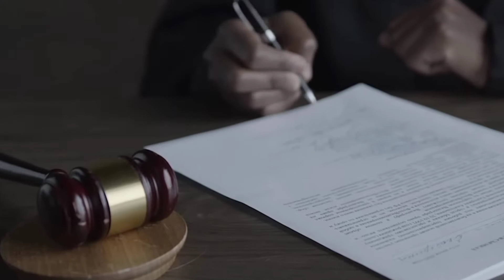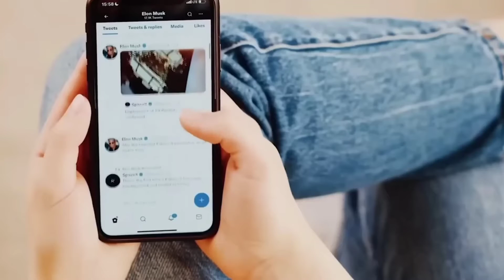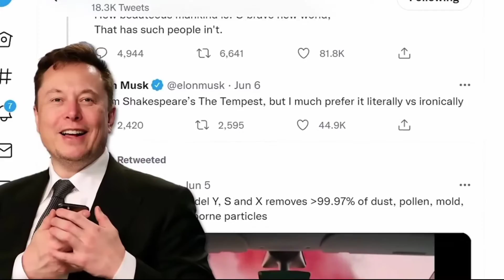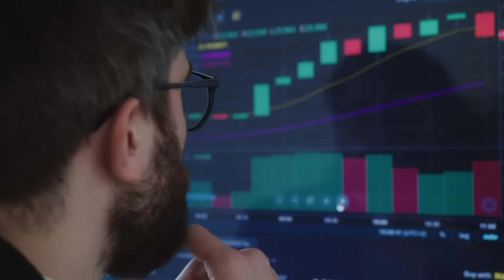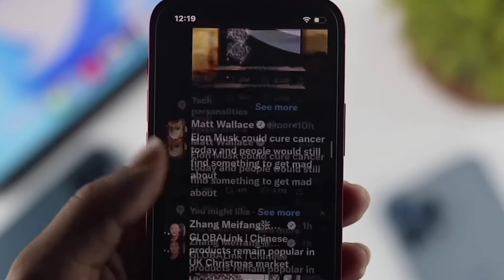Will Twitter Survive Elon Musk's (Absurd) Takeover?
Elon Musk has taken control of Twitter after months of legal wrangling and negotiations, putting the billionaire in charge of one of the world’s largest social media networks.
The deal closed on Thursday, according to a person familiar with the matter who spoke on the condition of anonymity to discuss sensitive matters.
Musk bought the social media company for about $44 billion, matching the original price he offered earlier this spring.
The Twitter deal has had a tumultuous year — Musk tried to back out of the agreement this summer, and Twitter sued him to force him to honor the deal. Just weeks before the matter was set to go to trial, Musk again offered to buy the company.